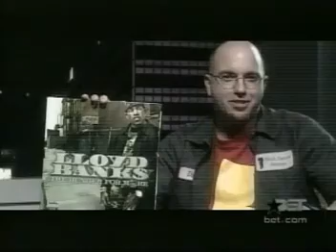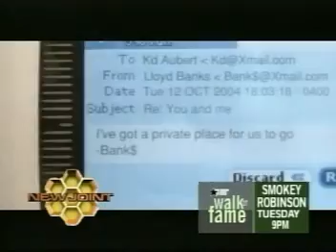lloyd banks feat avant "karma" Produced by GiNx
Artist: Lloyd Banks ft Avant
Produced By: Gregory "GiNx" Doby
Label: G-Unit Records/ Interscope